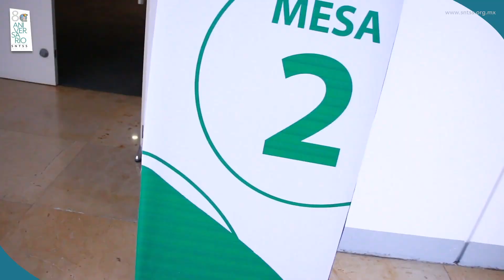INICIAN LAS MESAS DE TRABAJO PARA ANALIZAR LAS PONENCIAS PARA ARMAR NUESTRO PLIEGO PETITORIO